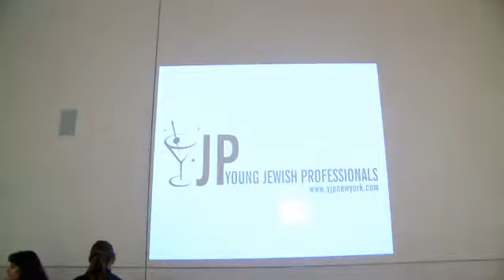Young Jewish Professionals (NYC) Real Estate Network